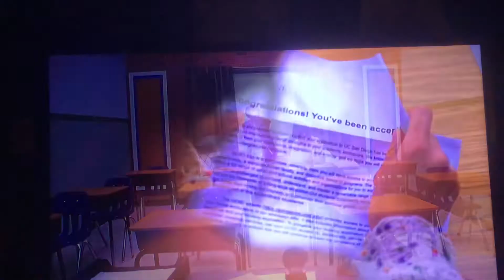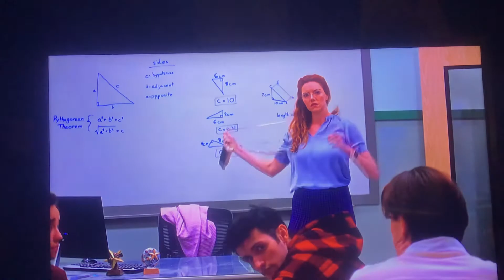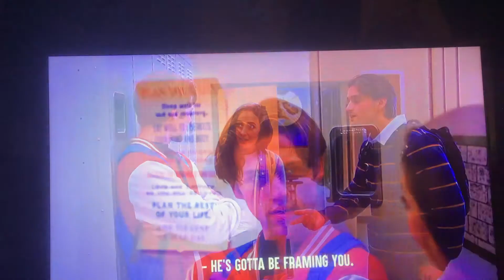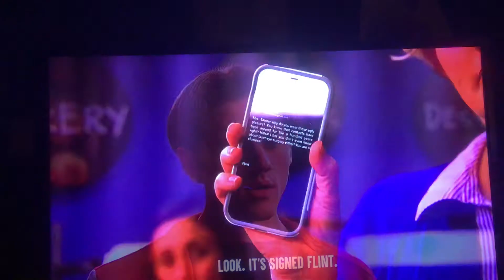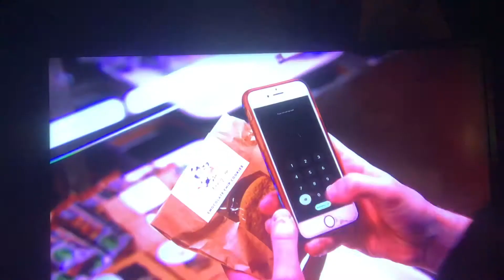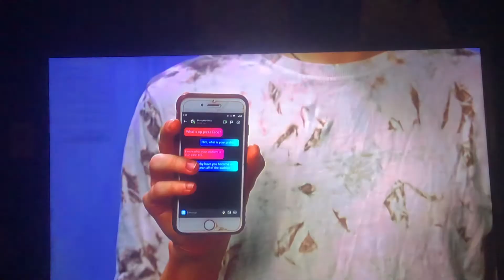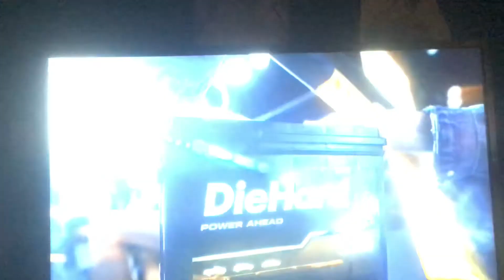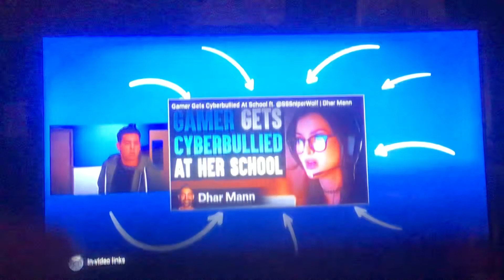Gamer Ethyn reacts to principle suspends smart student